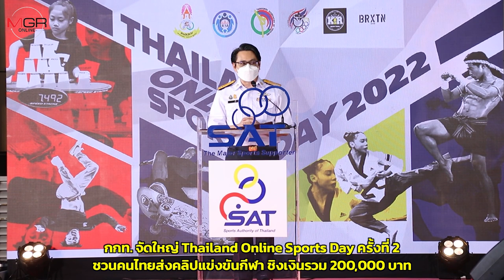กกท.จัดใหญ่ Thailand Online Sports Day ครั้งที่ 2 ชวนคนไทยส่งคลิปแข่งขันกีฬา ชิงเงินรวม 200,000 บาท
การกีฬาแห่งประเทศไทย กองทุนพัฒนาดิจิทัลเพื่อเศรษฐกิจและสังคม กระทรวงดิจิทัลเพื่อเศรษฐกิจและสังคม จัดกิจกรรม "Thailand Online Sports Day ครั้งที่ 2" โดยเป็นการกลับมาอีกครั้งของการแข่งขันกีฬาในรูปแบบออนไลน์ ที่เปิดโอกาสให้ประชาชนคนไทยที่รักกีฬา และเป็นนักกีฬา ทุกเพศ ทุกวัย ร่วมส่งคลิปวิดีโอใน 5 ชนิดกีฬา ได้แก่ การแข่งขันมวยไทยยุทธศิลป์ ประเภท Talent, การแข่งขันกีฬาสแต็ก, การแข่งขันเต้นบี-บอย, การแข่งขันเซิร์ฟสเกต และการแข่งขันเทควันโดฟรีสไตล์พุมเซ่ เพื่อชิงรางวัลรวมมูลค่า 200,000 บาท โดยมีกำหนดระยะเวลาการจัดกิจกรรมตั้งแต่ 29 มีนาคม - 27 พฤษภาคม 2565 และปิดรับผลงานการแข่งขันตั้งแต่วันที่ 29 มีนาคม - 14 พฤษภาคมนี้